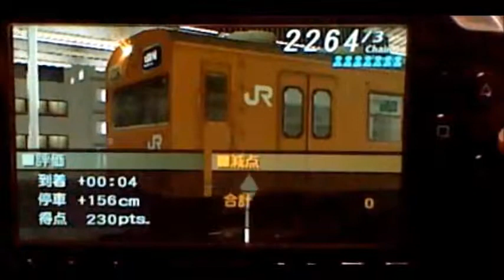電車でGOポケット大阪環状線編プレイしてみた。60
今回は上手くいきました。

次　電車でGOポケット大阪環状線編, 電車でGOポケット大阪環状線編プレイ動画, 電車でGO, 電車でGOポケット大阪環状線編プレイしてみた。